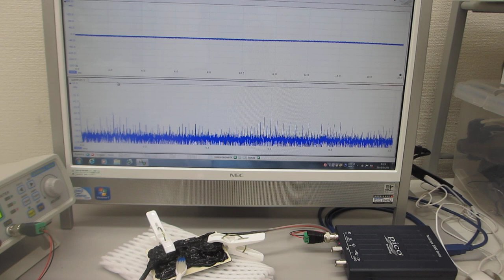－－－超音波素子表面の表面弾性波利用技術－－－超音波プローブの伝搬特性を測定・解析・評価する技術の応用（超音波システム研究所）